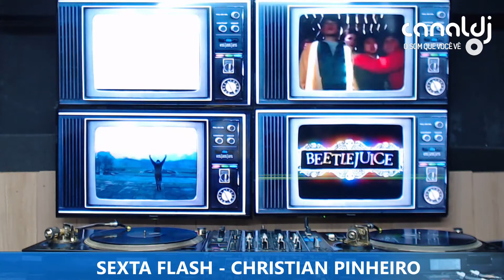DJ CHRISTIAN PINHEIRO - ANOS 2000 - PROGRAMA SEXTA FLASH - 04.11.2022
Set do DJ Christian Pinheiro - Anos 2000, gravado e transmitido ao vivo no Canal DJ em 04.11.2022